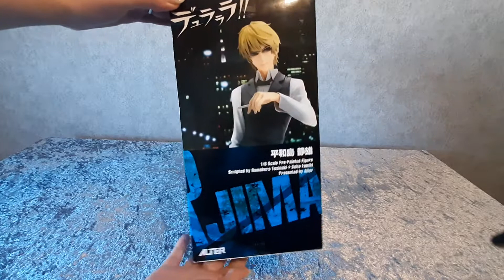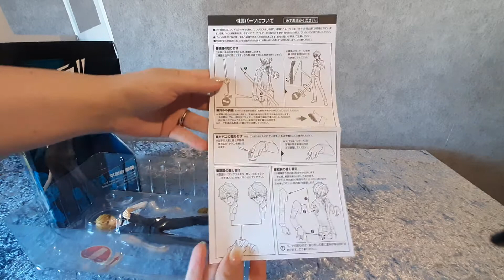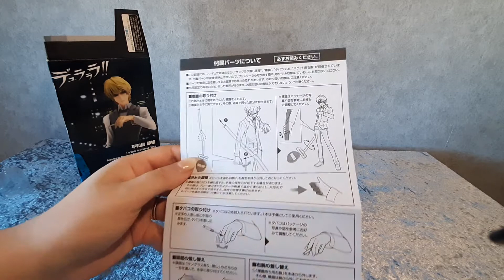Unboxing: Shizuo [ALTER]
Halli hallo,

heute schauen wir uns mal anderes Merchandise an; nämlich Figuren.

Zuerst schauen wir was sich mit Shizuo aus Durarara!! von Alter in der Box tümmelt.

Was haltet ihr von der Figur und wollt ihr generell noch Figuren hier sehen?